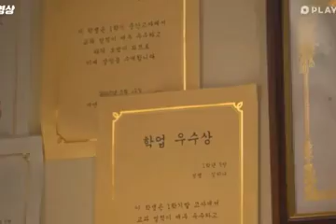Study motivation part 7